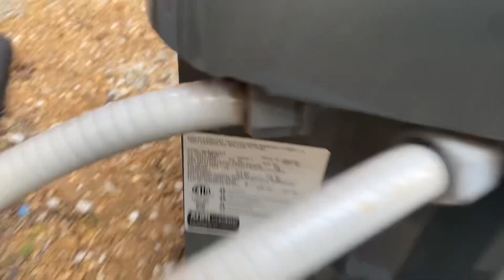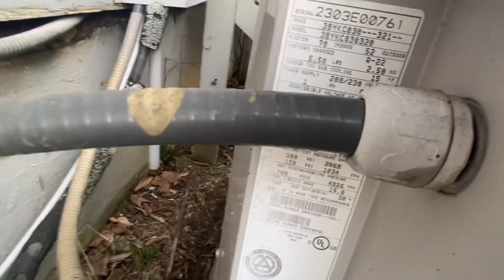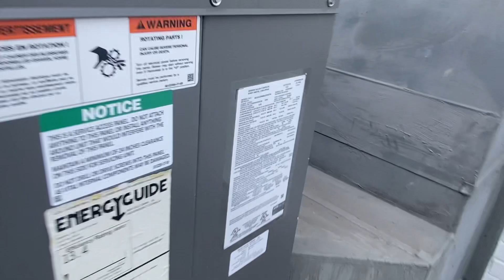1991 Trane XE900 Heat Pump and other units in Downtown Huntsville I haven’t filmed yet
Here is an ole XE900 and some other units around downtown Huntsville that I haven’t filmed before. At a house in Downtown Huntsville. I will try to get this unit running though not a defrost because XEs have demand so that won’t be too easy. Also in this video is a Tech2000 Heat Pump with 4 blades! That might be a first on YT! Yes I know that isn’t the original blade. I will try to get a defrost of that 4 bladed Tech2000 soon since it is walking distance from Green Bus brewery.
Units in the video:
The 1991 Trane XE900 Heat Pump
2009 Rheem Prestige Heat Pump ( Running )
2022 Grandaire Heat Pump ( Running )
2005 Comfortmaker 10 Heat Pump
2005? Payne Teardrop Heat Pump
2023 Goodman GSZB4 Heat Pump
2002 Carrier 38CKC Air Conditioner
2015 Amana ASX14 Air Conditioner
2014 Trane XB13c Gas Pack
2003 Carrier Tech2000 Heat Pump ( 4 Blades )
2023 Grandaire Packaged Heat Pump
2014 American Standard 13 Heat Pump
1987 Carrier Round One Heat Pump ( filmed before )
Mother load of older Tranes ( Filmed before )
2023? Frujitsu Mini Split ( Running )
2017 Carrier Comfort 14 Heat Pump ( Running )
2023 Rheem Classic Gas Pack